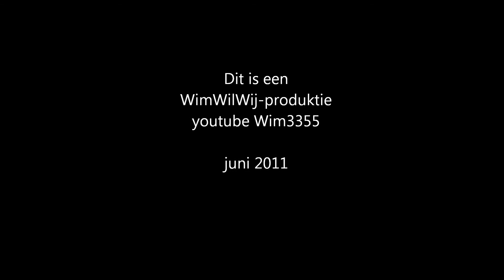Opening tuin slot Assumburg Heemskerk 10 juni 2011.wmv